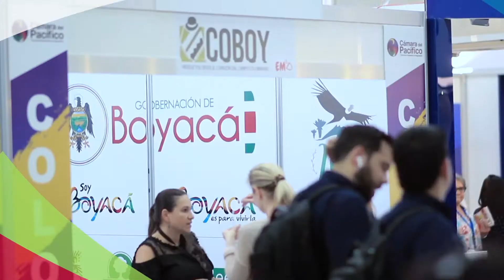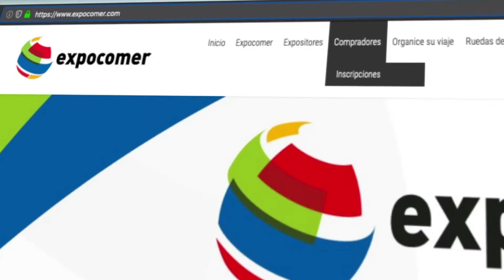CÓMO PARTICIPAR DE EXPOCOMER PANAMA 2022 EN CALIDAD DE COMPRADOR - HOSTED BUYER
La Cámara de Comercio, Industrias y Agricultura de Panamá, en conjunto con la Secretaría Nacional de Ciencia, Tecnología e Innovación (SENACYT), organiza EXPO LOGISTICA Panamá, exposición internacional de servicios e infraestructura del sector, que se estará realizando del 23 al 26 de marzo de 2022, en el Panamá Convention Center de Amador.

En esta oportunidad, la feria EXPO LOGISTICA Panamá se realizará de manera presencial y paralela al  magno evento internacional EXPOCOMER 2022, evento  que contará con más de 700 módulos de exhibición de empresas de más de treinta (30) países,  que serán el cliente perfecto para nuestros expositores de EXPO LOGISTICA Panamá.
Para calificar como comprador en estos dos eventos  dar clic en el siguiente enlace: